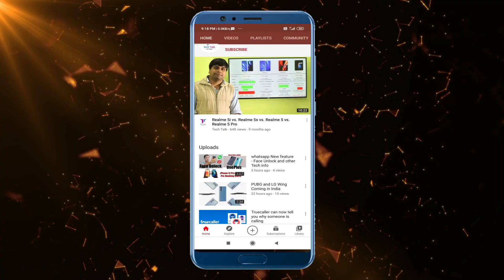Best HP Laptops under 60000 (2021)